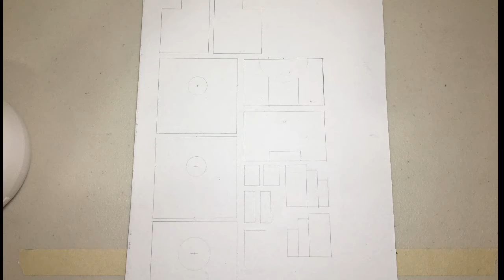Cardino - Scale Model - Roller Support